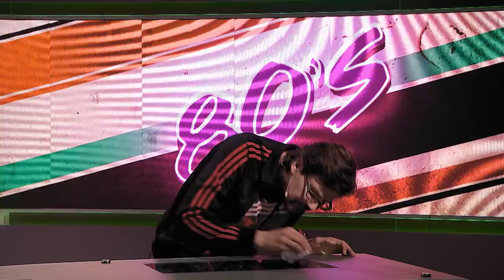Tadeusz Zieliński zostaje zwolniony | Wywiad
Trzeci odcinek JUŻ DZIŚ o 22:00 na kanale Polsat Games
TV: Cyfrowy Polsat: 16 / Netia: 78 / UPC: 507, 563, 46

W drugim odcinku wywiadu Taduesz Zieliński znany z Hypera robi ze mnie idiotę.